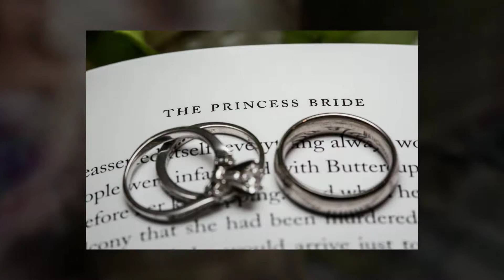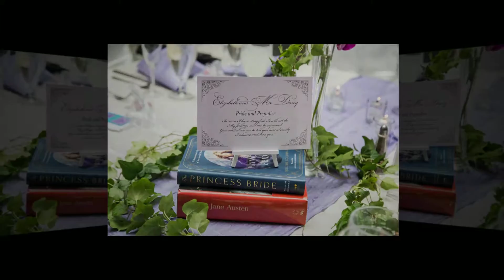Ruth Eckerd hall weddings | Clearwater wedding photographers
This video slideshow is of a recent wedding and reception that took place at Ruth Eckerd Hall in Clearwater, Florida.  Ruth Eckerd Hall normally hosts world famous music artists. On this night, it hosted a gorgeous fairy tale wedding reception. The tables were decorated with wonderful centerpieces and copies of various books that he bride loved.  One of her favorites was The Princess Bride, on this night she was the princess bride starting her happily ever after!

All photos and video by Clearwater wedding photographer Eva Photo Studio.